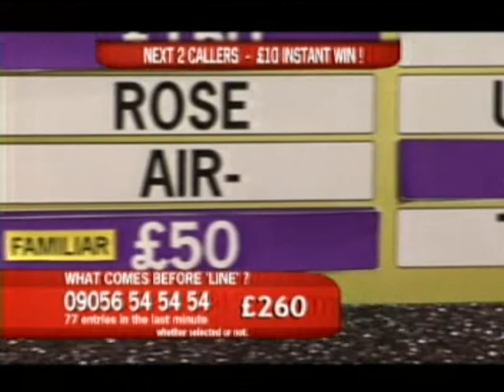Quiz Call Last Thursday Night on Five Part 9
Finale night on thursday with Kait Borsay live on five